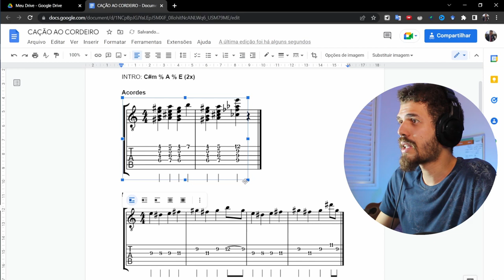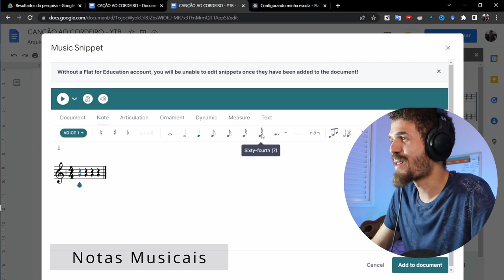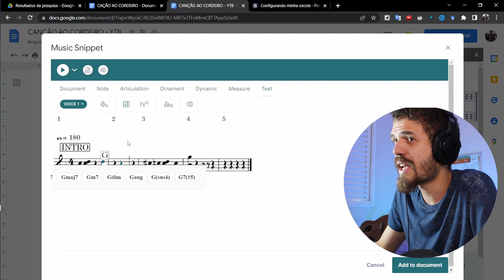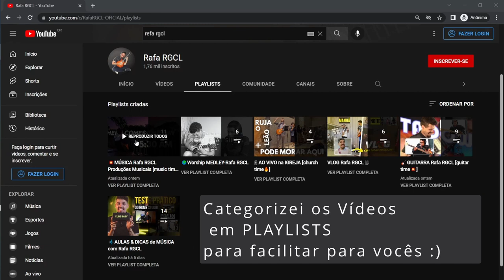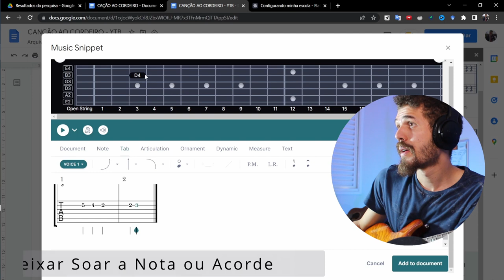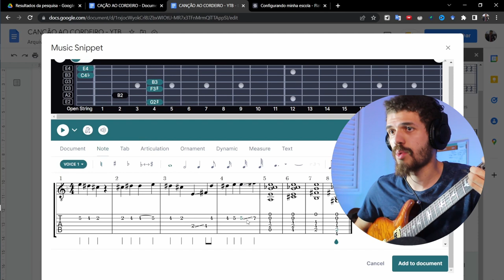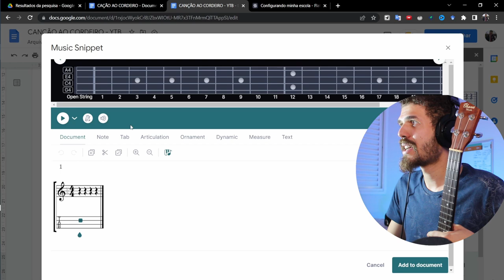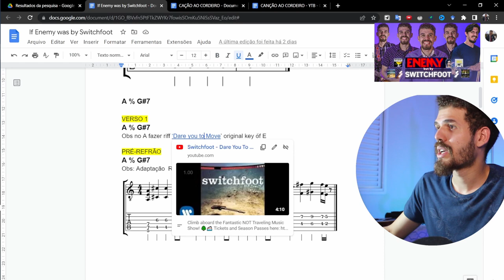MELHOR SITE ONLINE para escrever TABLATURA ou PARTITURA para sua MÚSICA | GRÁTIS e na NUVEM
Quem nunca esqueceu um arranjo (seja a melodia, os acordes) ao tocar determinada música? Partitura e Tablatura são maneiras práticas e efetivas para eternizar arranjos e nunca mais esquecer como se toca determinada canção.

Pensando nisso, é que nesse vídeo vou mostrar detalhadamente o MELHOR site / ferramenta para você escrever sua tablatura ou partitura de forma totalmente GRATUITA e ONLINE. Isso mesmo diretamente na nuvem, sem precisar baixar nenhum software que ocuparia o preciso espaço de armazenamento do seu pc ou notebook.

O antigo Flat for Docs agora é Music Snippet - extensão/plugin do Google Docs (dentro do Google Drive) que possibilita anotar seu arranjo musical.

Interface Geral composto por 05 Principais Abas:

01- Single staff
Partitura Simple (Clave de Sol, Dó e Fá)
02- Two Staves
Duas Claves (Partitura para Piano)
03- Guitar Tablature
Tablatura Padrão (Violão, Guitarra e Biaxo)
04-Ukulele Tablature
Tablatura para Ukulele
05-Unpitched
Partitura para Bateria e Anotações Ritmicas

Esse vídeo é dividido por CAPÍTULOS, o que facilita a navegação ao longo do vídeo:
📽Capítulos do Vídeo:
00:00 Intro
00:26 Aplicação Prática
01:17 Melhor site para Tablatura e Partitura-Online
02:00 Como Acessar?
02:43 Extensões / Complementos Google Docs
03:34 Interface Geral do Music Snippet
04:15 COM vs SEM Login
05:07 Por dentro da Extensão
Partitura Simples
Partitura com Duas Claves
09:02 Tablatura
13:22 Anotando Trecho ‘Canção ao Cordeiro’
18:58 Edições pós Publicação
20:15 Tablatura Ukulele
22:13 Respondendo Dúvidas Rápidas
01-TEM TABLATURA PARA BAIXO ELÉTRICO?
02-SÓ A TABLATURA? SEM PARTITURA
03-DÁ PARA ANOTAR TABLATURA NO CELULAR?
04-POSSO ALTERAR A AFINAÇÃO NA TABLATURA?
05-TEM Pull Off NA TAB?
06-REPRESENTAÇÃO DE PIANO?
07-TEM PARTITURA DE BATERIA?
24:30 Conclusão

▶EQUIPAMENTOS◀
Zoom H6
E609 Sennheiser
Cabo Santo Angelo
Ring Light
Fone de Ouvido

▷ ASSISTA TAMBÉM:
► Vídeos citados: